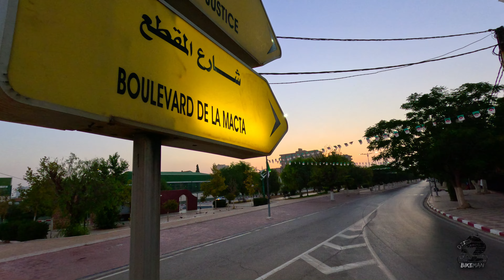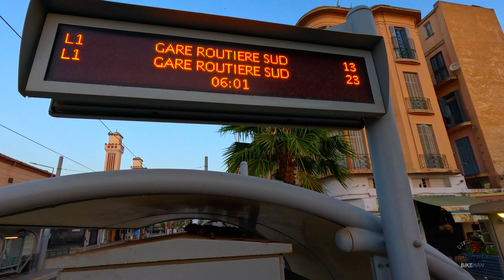SIDI BEL ABBÉS LE MATIN ET MIDI A VÉLO CANICULE 11 JUILLET #145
Une petite Balade a vélo le matin et à midi. ( dawra fi bel 3abbes bel vélo)
Cycling early in the morning and at mid day also in the afternoon in. Sidi Bel abbes Algeria

Un Grand Merci a Chris (Gandi)
Un Grand Merci a @khadija754

-Un grand Merci a toutes et a tous d'avoir regarder mes videos et au abonnées spécialement. Choukran
-Big thank you to you ladies and gentlemen for waching my videos. and a special appreciation to the subscribers.

Sidi Bel Abbés A Velo. Algérie
Cycling in Sidi Bel Abbes. North West of Algeria / North Africa

الجزائري# سيدي_بلعباس# وهران# وهران_الباهية# وهران_في_القلب# وهران